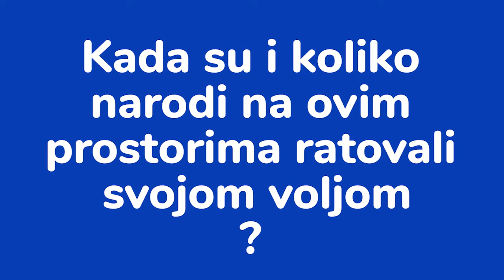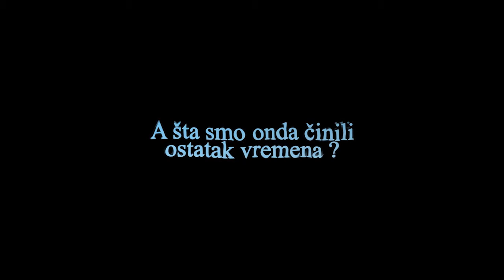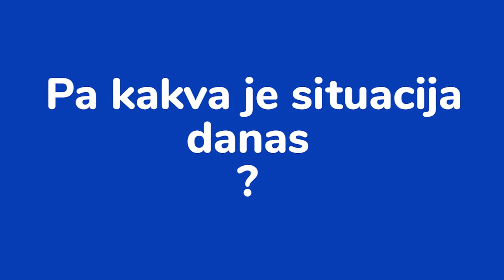Novi video komentar Hrvoja Klasića (14.10.2020)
Jesu li suživot i suradnja mogući na ovim prostorima? Znamo što nas razdvaja, ali jesmo li svjesni onoga što nas spaja? Što po tom pitanju možemo naučiti iz prošlosti?

Video prilog: Nikola Novaković